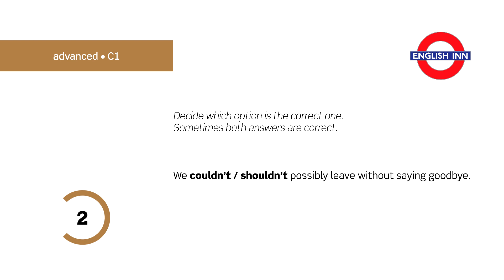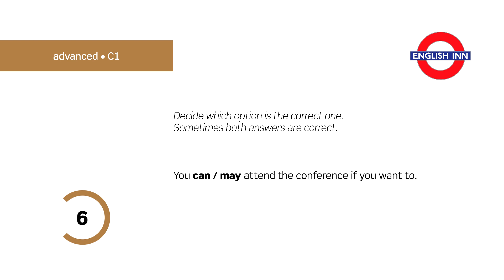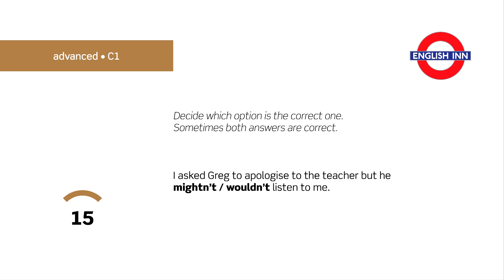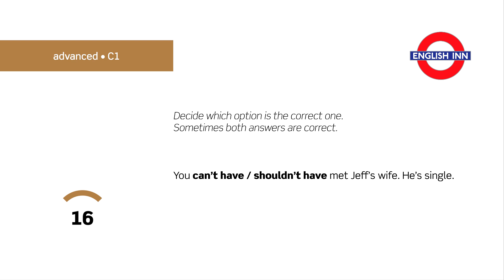English in 3 minutes (Advanced / C1) - Grammar: Modal verbs 3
Here comes the third grammar video for advanced students aimed at practising modal verbs. Your task is to choose the correct answer from two options given. Sometimes both options are correct! Have fun and good luck!